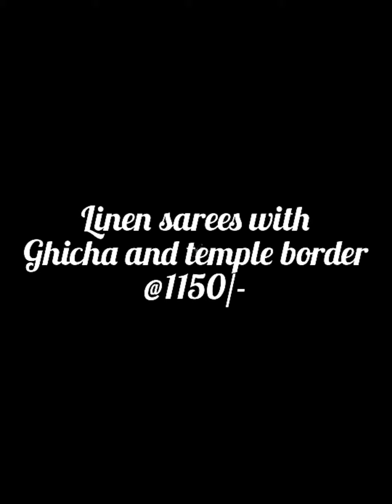linen silk sarees with ghicha and temple border @1150/- (H19/11)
New collections of  linen silk sarees with ghicha and temple border
 running matching blouse available
Jaipuri handblock printed
Soft and smooth feeling fabric
Price 1150/-/-